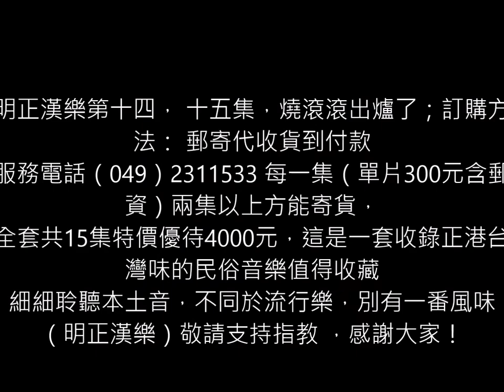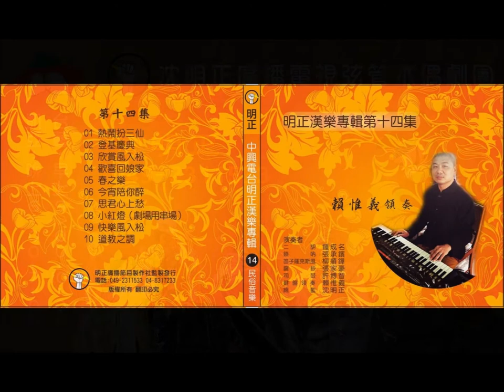明正廣播電視節目製作社漢樂專輯工商服務電台版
在正聲電台657千赫每日下午五點到六點及國聲電台每晚八點至十點
地方戲劇沈明正布袋戲節目中廣告片段